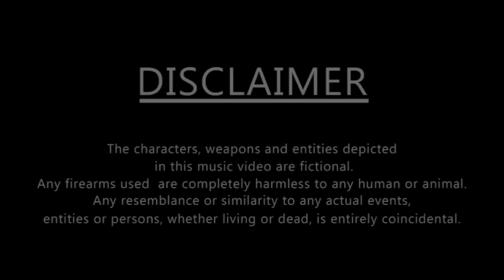SMSP Spitta ft Dbe (kid chaos x Dbe Scoot) - Aint Know Real Niggas ***OFFICIAL MUSIC VIDEO***